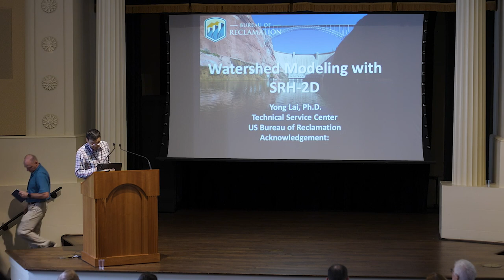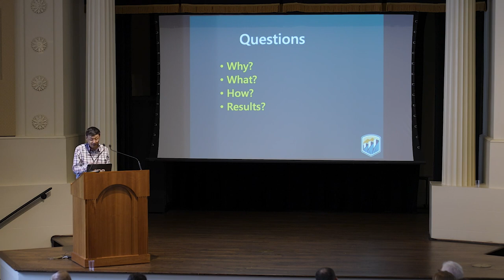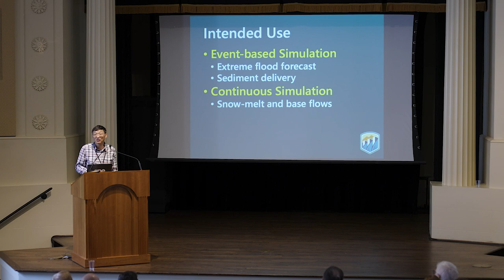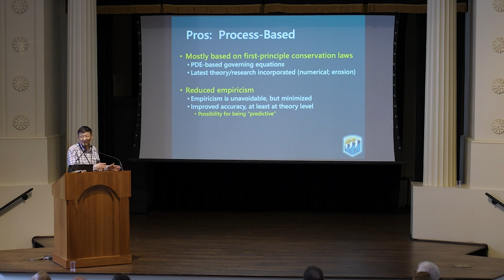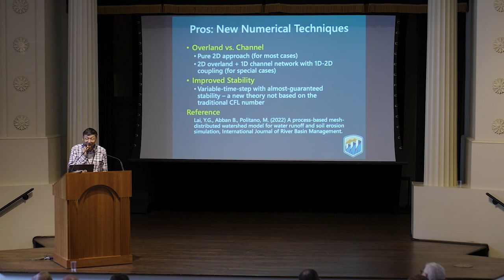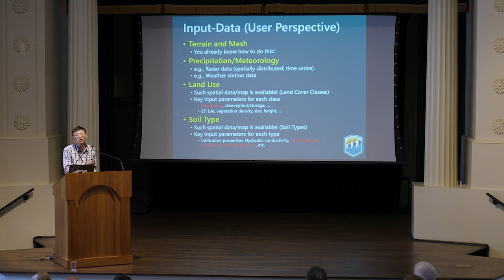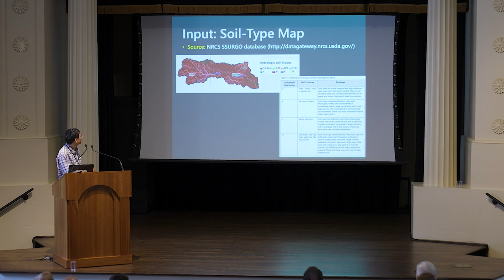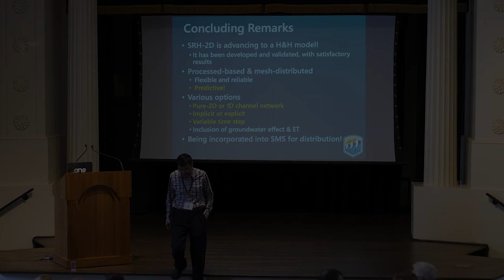Two-dimensional Watershed Modeling with SRH-2D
Speaker - Dr. Yong Lai, PhD

Session - Watershed Modeling